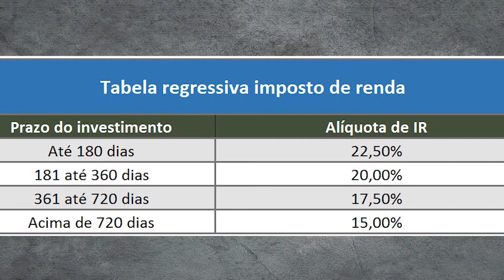Conheça o Investimento Debêntures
E aí jacarés! 🐊🤘
Você já ouviu falar em Debêntures? 🤔 Neste vídeo eu vou falar sobre o que são debêntures, como funciona o investimento em debêntures e tudo sobre debêntures, um investimento pouco popular, mas com uma certa segurança por ser renda fixa. Então assista até o final.
Já pensou em pegar o seu dinheiro e emprestar para uma empresa privada para que ela possa financiar projetos? É possível, é viável e pode valer a pena. 🏭
Nos últimos anos, elas têm se tornado mais populares, pois costumam oferecer rendimentos atrativos e acessibilidade. Com os juros baixos da economia, os investidores, principalmente os que ainda estão na poupança, buscam investimentos mais rentáveis. Então, as debêntures podem ser a escolha certa. Ao mesmo tempo, é necessário conhecê-las a fundos antes de investir. Se você tiver qualquer dúvida, deixe um comentário no final da página. 🤑